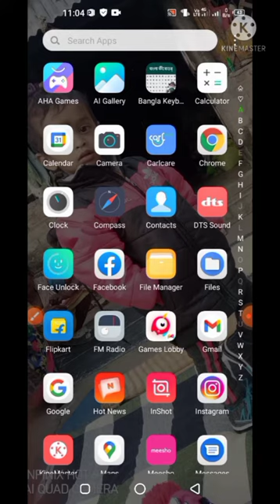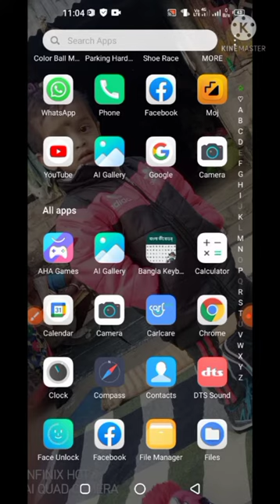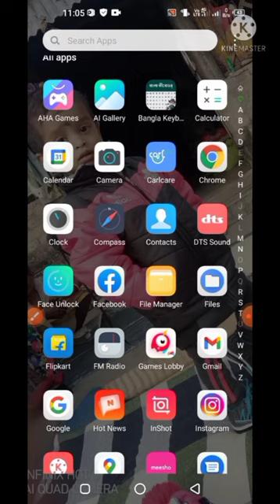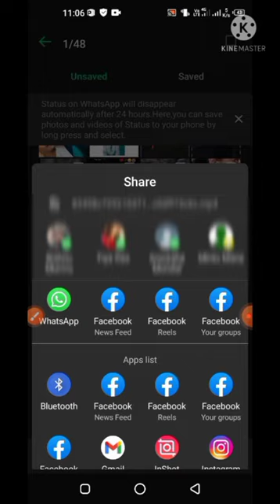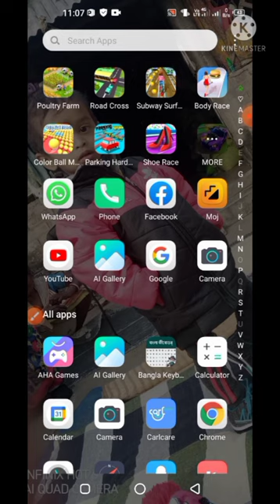How to downlod whatsapp status video? কোন Apps ডাউনলোট করতে হবেনা।।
I am a new youtuper so watch my challenge for success.